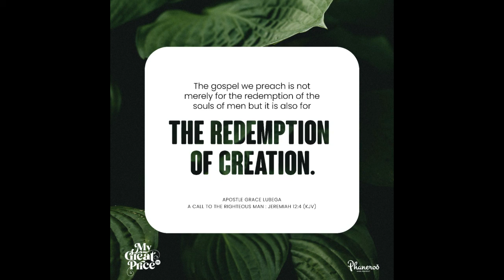Great Commision Church Makyinde